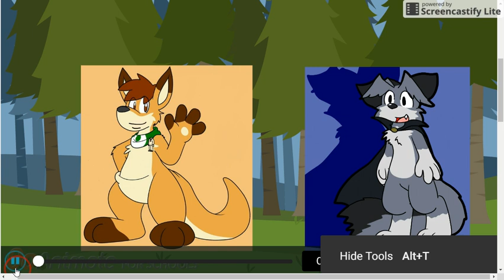(Slightly Outdated) Hero Of The Rails Spencer Chases Alex Roo (Joltink) and Virmir (Thomas and Hiro)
Spencer is chasing Alex and Virmir

Alex Roo and Friends